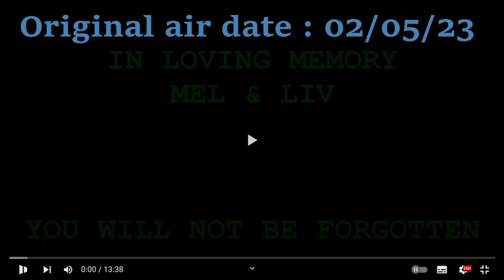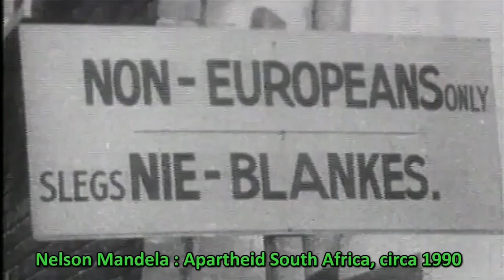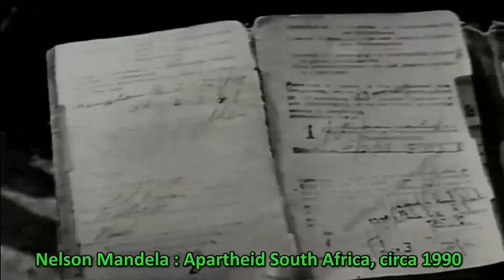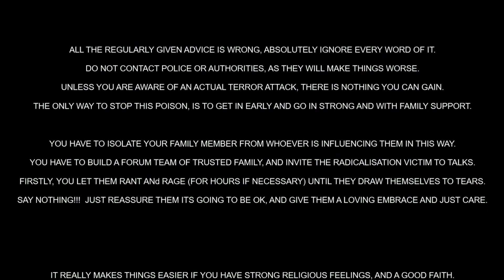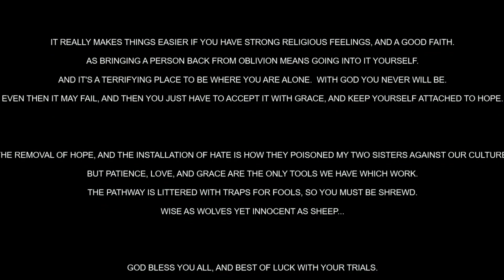DCWP #06 : Rescue Mission Xmas '23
Episode 2 in a series about recovering lost friends and relatives, who have been swayed by the corruption and lies of radical political activists online.

There are way way more of them than I though!  Plenty of people did get in touch with me, though not a single one is willing to go on record; I feel for very obvious and serious reasons.

So I will continue to speak on the subject, and with time we can heal this alleged "wound that will never heal".  We can end this silly "no contact" enforced silence along with the psychological slavery that caused it!

Let's discuss what to do over Christmas when they start feeling lonely and missing the comforts of home.  I have included the original documentary as well, though if you have seen it then skip to 14 minutes.